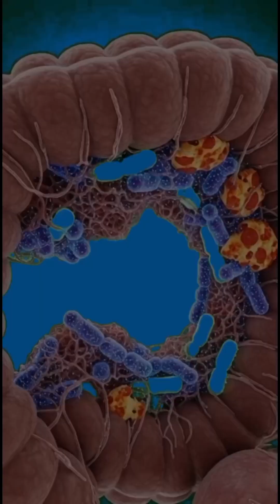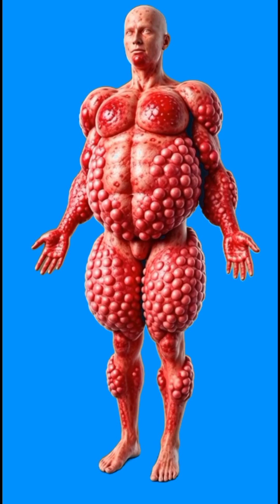“One Slice. 90 Seconds. The Whole Truth.”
Ever wondered what REALLY happens inside your body the second you take a bite of pizza?
In just 90 seconds, watch a hyper-realistic 3D journey: from the first cheesy bite → stomach meltdown → nutrient explosion → brain high → muscle power → gut happiness… and then the brutal sugar crash, acid burn, and fatigue.
The beautiful, honest truth about everyone’s favorite food – no filters, no sugar-coating.
🍕 One slice. Pleasure. Power. Pain.
Like if pizza is your weakness
Comment your favorite topping